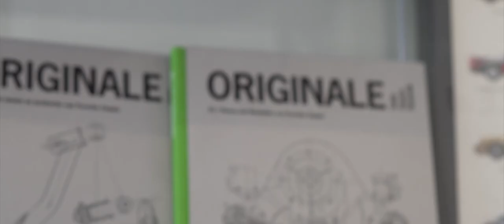Poster Child - Porsche RUF 987 Cayman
What was originally a Porsche Cayman has become the poster child for Johan van der Gugten's business. With extensive RUF modifications and tuning made to the car, it represents just how far the Cayman can go without compromising its timeless original lines. All the work done to this car has amounted to a driving experience described as “rolling downhill.” With a simple push, the car provides powerful performance and only only stops when the driver lifts of the gas.

Having created a handmade artwork for this car, I had the opportunity to shoot this video with it live and watch it tear into the track!